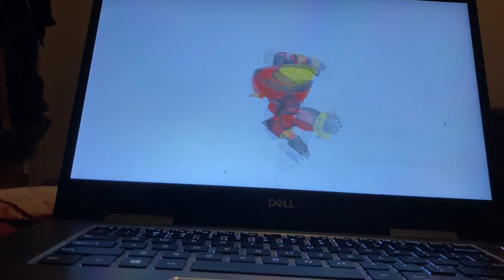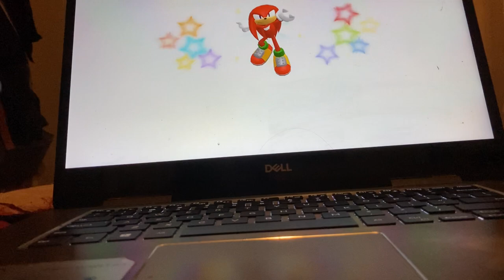Sonic Runners Adventure Gameplay Part 5